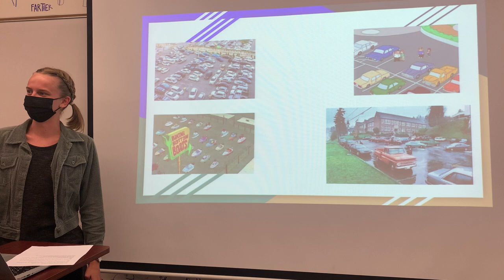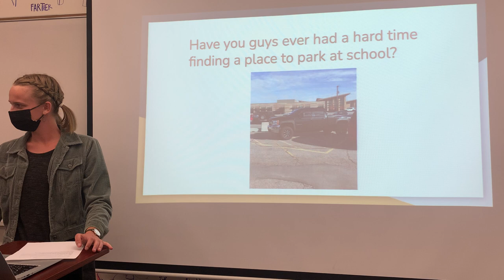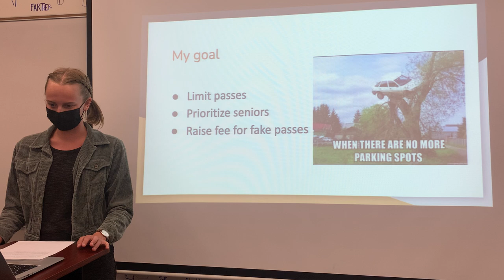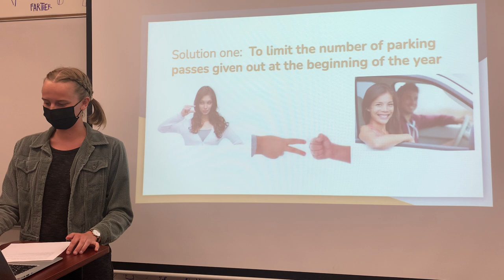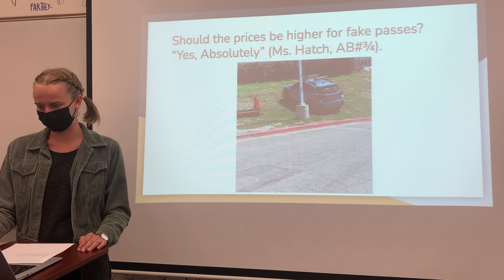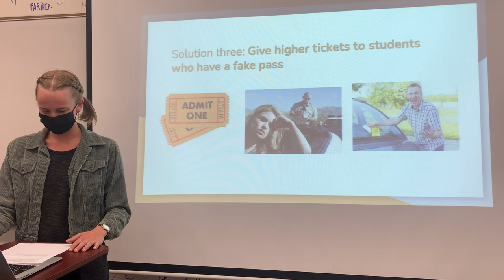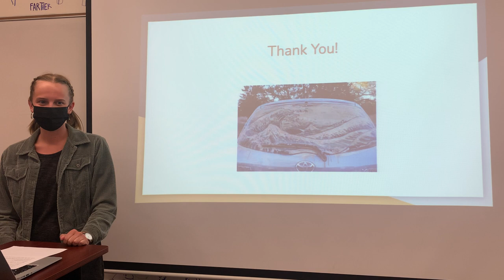Parking at brighton!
My final for English 2010